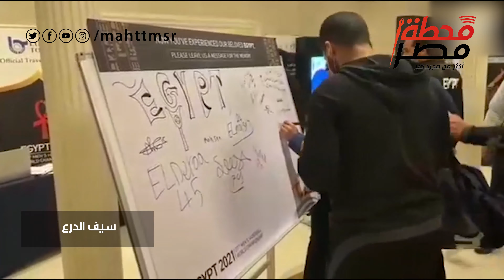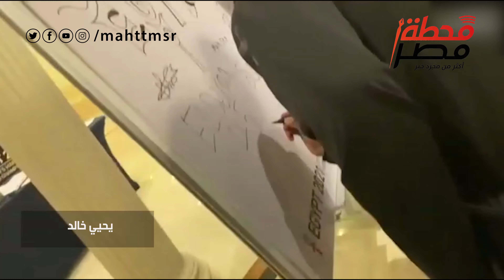لاعبي منتخب مصر لليد يوثقون مشاركتهم في مونديال 2021